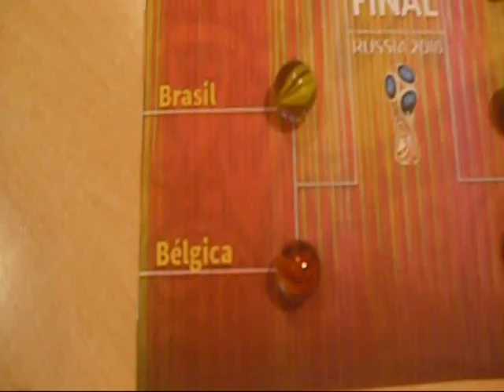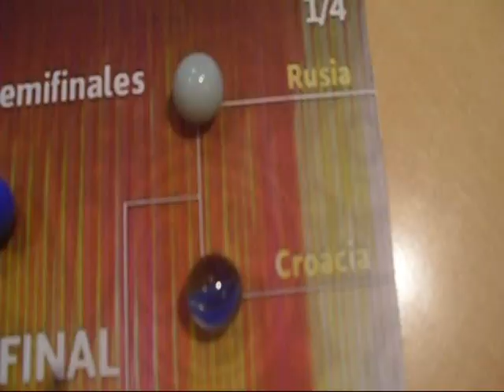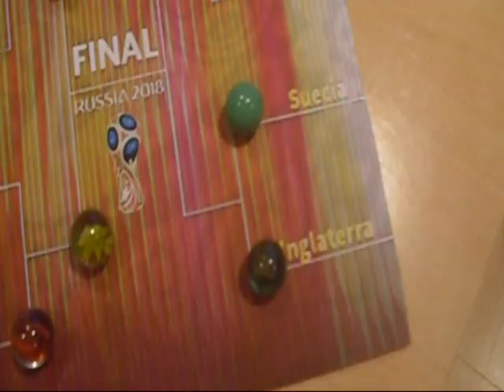Mundial de Rusia FIFA 2018 Cuartos de Final. Predicción con canicas